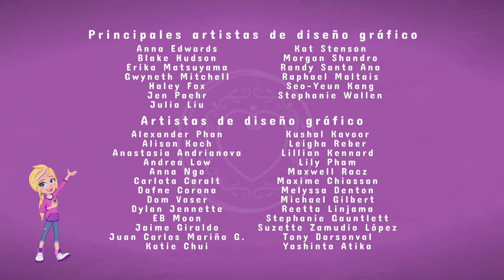Polly pocket (2018) | Creditos finales | Mini beat power rockers (Especial halloween)